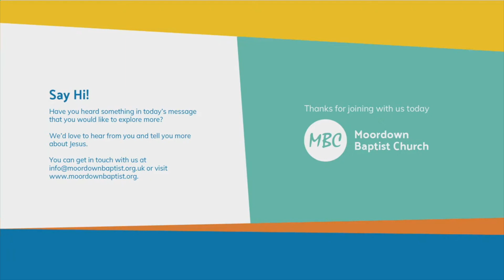John 19:1-16 explained | True Powerl | 24 Sept 2023 Evening Sermon Recap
We're continuing our Behold and Believe series with John 19:1-16.  Jimmy is preaching.

If you'd like to know more about MBC and what we believe, visit us
We stream our Sunday services every week at Moordown Baptist Church, and it's a great place for you to learn more about the Gospel, Christianity and the Lord Jesus.
Or better still, visit us at 92 The Avenue, Bournemouth, Dorset, BH9 2UU - we'd love to see you there.